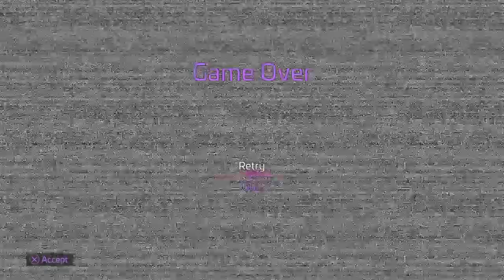A Way Out: Security Breach Revisited ep 3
In support and hype for Security Breach's free DLC Ruin releasing very soon, come and join me as we revisit Security Breach after its initial, messy release to relive our adventures in the pizzaplex!